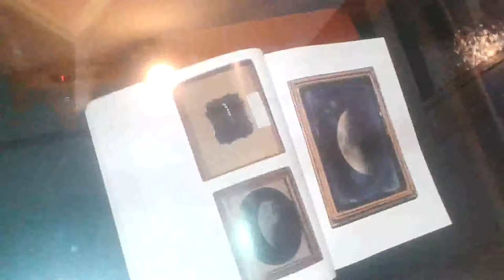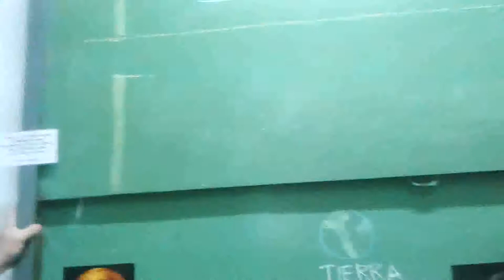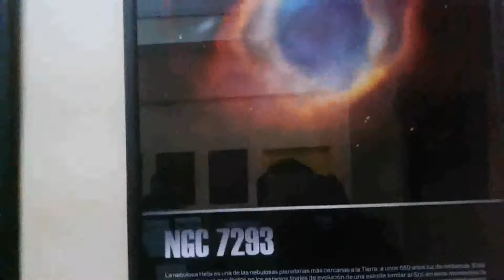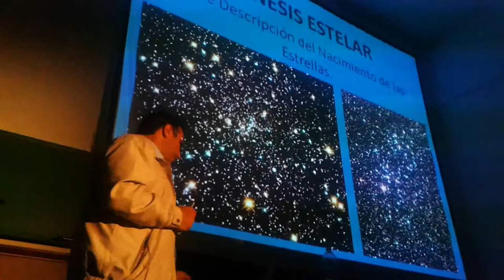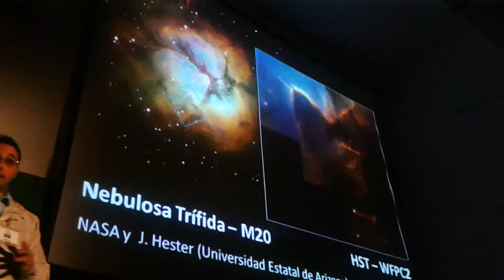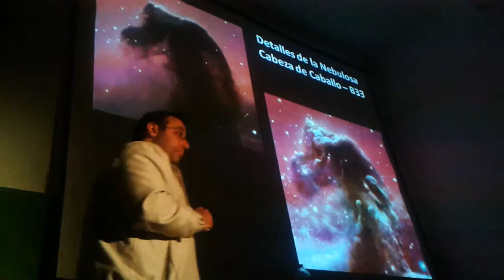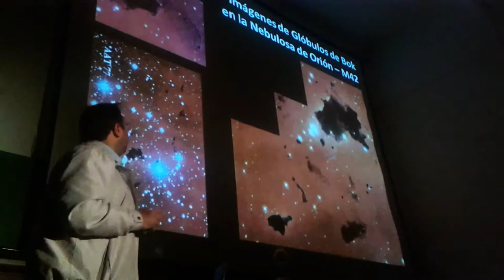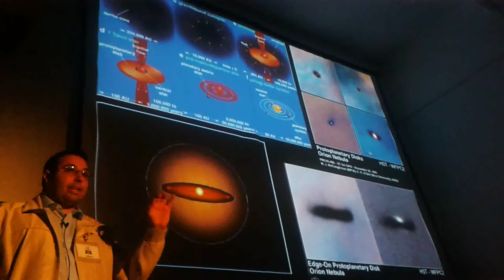ASOC. ARG. AMIGOS DE LA ASTRONOMIA 2015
El 31/10/2015  la asociacion astronomica abre su exibicion al publico, ubicado dentro del parque centenario.